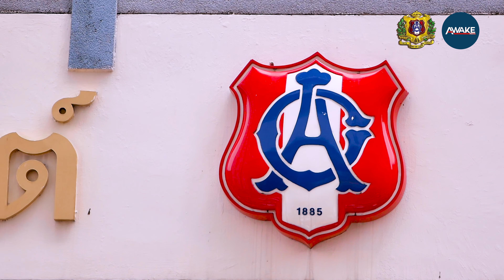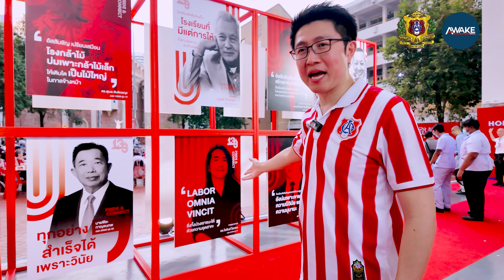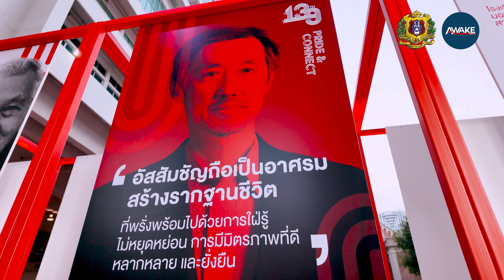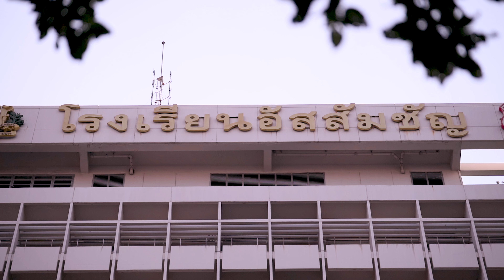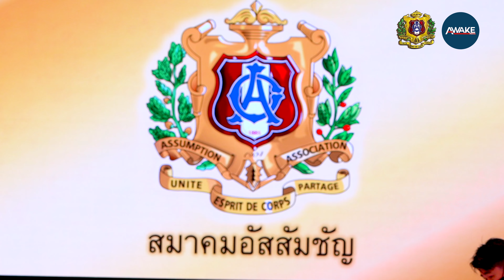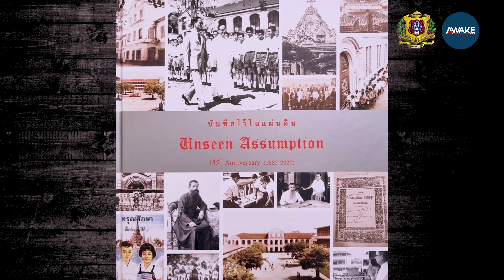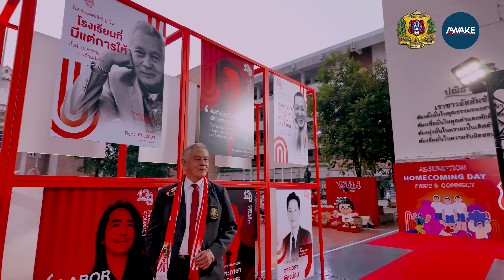ลุยงานคืนสู่เหย้า "อัสสัมชัญ 139 ปี" ร.ร.ชายล้วนโด่งดังระดับชาติ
"วิทย์ ไทยคำจีนคำ" พาลุยงานคืนสู่เหย้า โรงเรียนอัสสัมชัญ ชมบรรยากาศพี่น้องรักกันมายาวนาน 139 ปี!